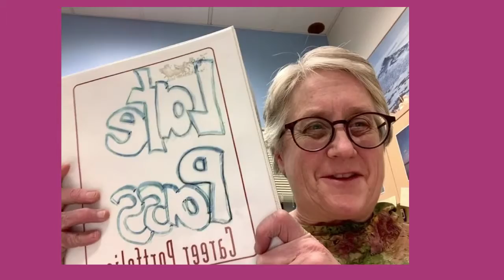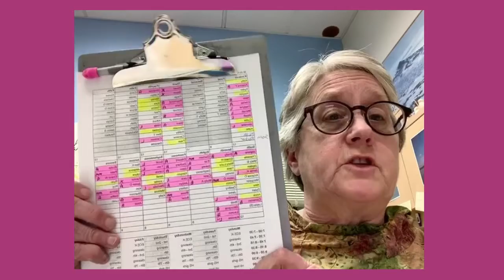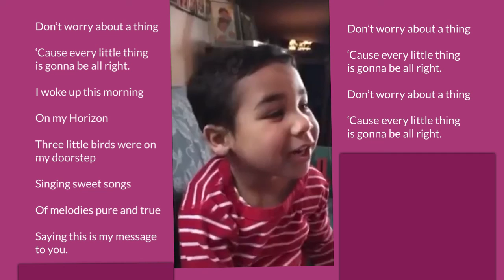HS 3/4/21 Announcements